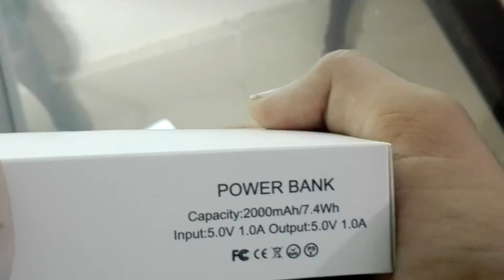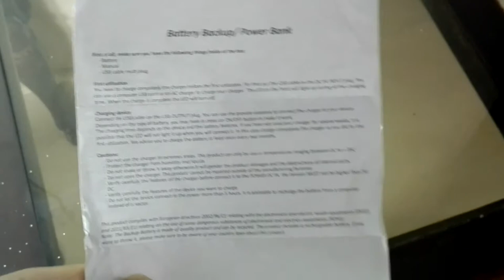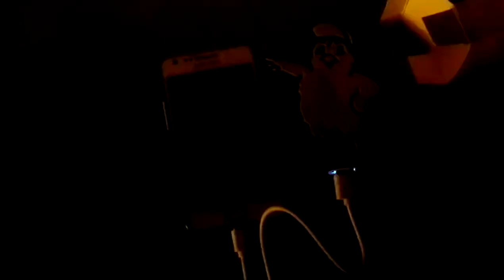Cartoon character Power bank AMAZING!!